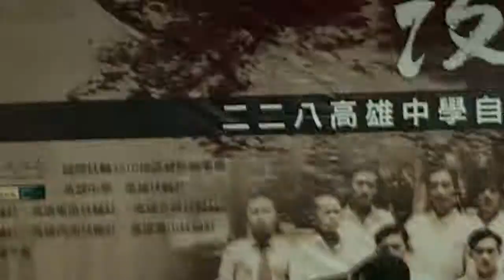20130226-二二八雄中自衛隊座談會-100_0006.MOV